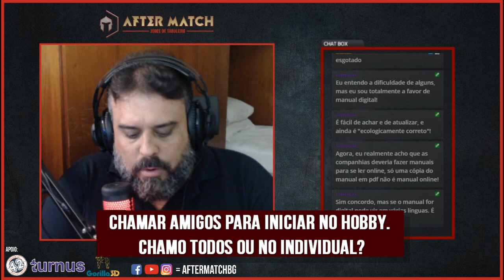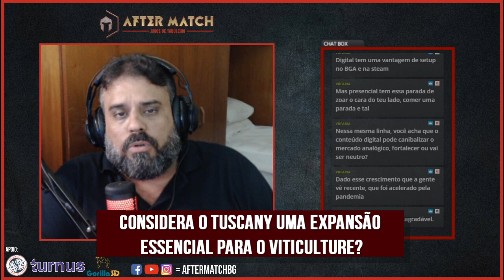Rankings atrapalham? - CL#40 - After Match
E o preço desses jogos ai? Jogo com manual em inglês? Tem graça jogar digital? Confere esse Conselhos Lúdicos que tá animado!